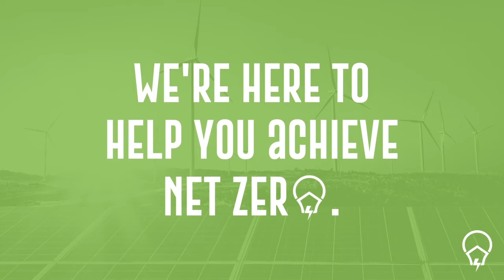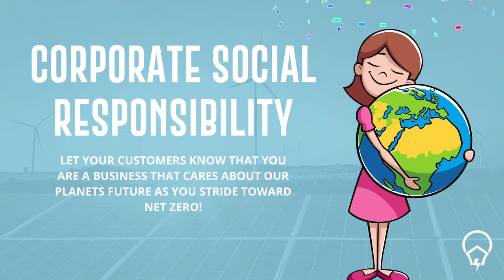Invest NI | Industrial Energy Transformation - Technologies and Solutions | Chapter 5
The Industrial Energy Transformation Fund (IETF) supports the development and deployment of technologies that enable businesses with high energy use to move to a low carbon future.

Designed to help businesses with high energy use to cut their energy bills and carbon emissions through investing in energy efficiency and low carbon technologies, a new call is due early in 2022 to support SME’s and we need to highlight how to access this funding, the technologies it will support and how we can bring forward successful projects.

Chapter 5 – Energy Storage – Eddie McGoldrick, The Electric Storage Company
Eddie McGoldrick gives insight into predictability and flexibility of the electricity market and if your business can be more predictable and flexible in terms of electricity supply, it’s a great opportunity to reduce your costs, reduce your C02 and enhance your journey to net zero.